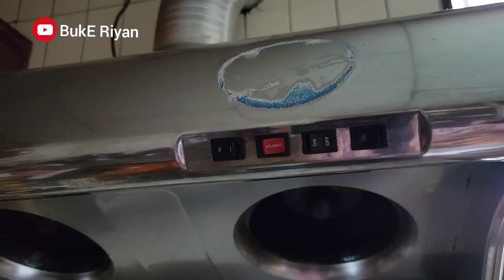Nenek Curhat ‼️Masak Untuk Majikan Selesai Bikin Pisang Goreng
Orang Yang Paling Penting Dalam Hidup Kita Adalah Orang di Sekitar kita { Keluarga Apa lagi  Menurut saya}

So di Mana Kaki saya berpijak saya berusaha melakukan  yang terbaik untuk orang2 di sekitar saya semampunya ...Salah satunya adalah di Keluarga majikan saya, selain memang tanggung jawab saya memang saya suka  dan hobby melakukan kegiatan  rumah teman2, bersih2 masak,khususnya untuk Keluarga majikan

Apa lagi di dukung Keluarga majikanku yang sangat baik semuanya

HaloTeman Semua 🖐️
JANGAN LUPA UNTUK SELALU JUJUR DALAM HAL APAPUN, WALAUPUN KADANG KEJUJURAN  TIDAK PERLU DI GUNAKAN KARENA DEMI KEBAIKAN ...